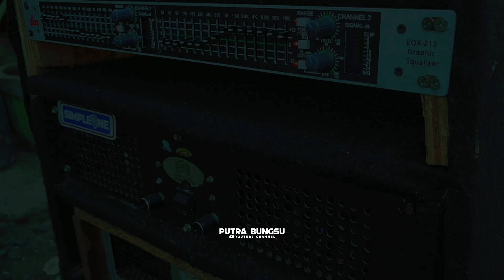Bikin ketar ketir sound Hajatan setelah tau crew²nya padahal hanya spek minimalis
Untuk lokasi nya masih di Kab Probolinggo kec Krejengan desa Patemon
Pada kesempatan kali ini saya mampir markasnya NDK audio sound sistem spek minimalis subwoofer 15 inch miliknya mas didik dan crewnya yang bikin para sound² ketar ketir karena crewnya ada 10 orang yuk dari pada penasaran kita tonton videonya

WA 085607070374